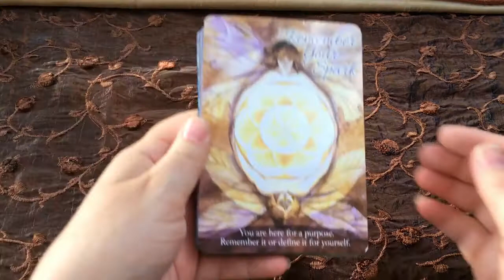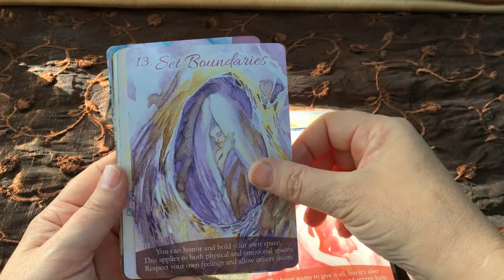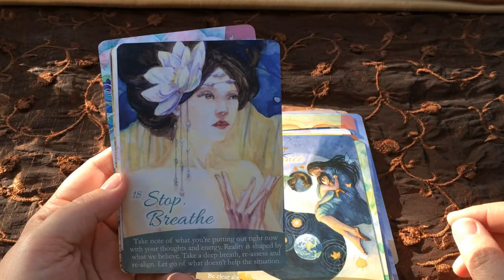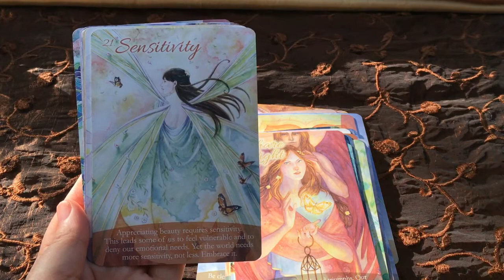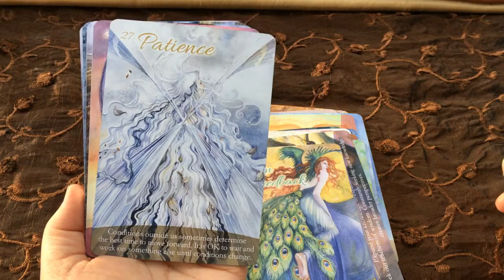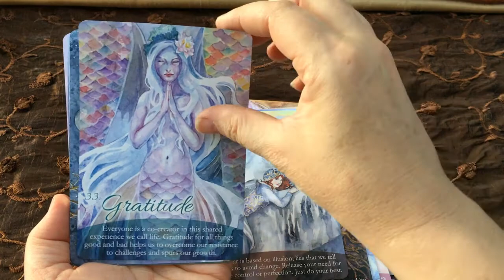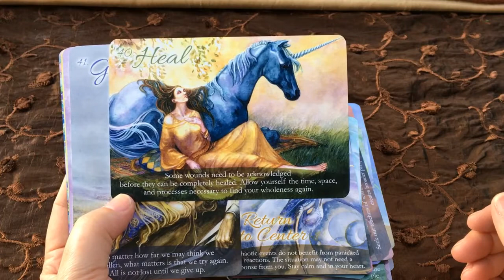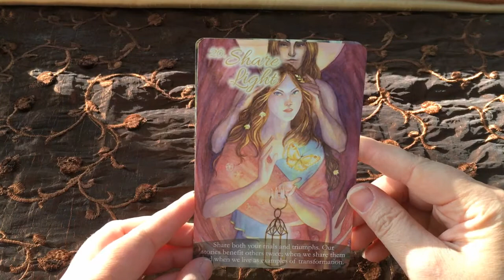Self Love Oracle by Janet Chui | Flip Through Card Review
LET’S CONNECT!